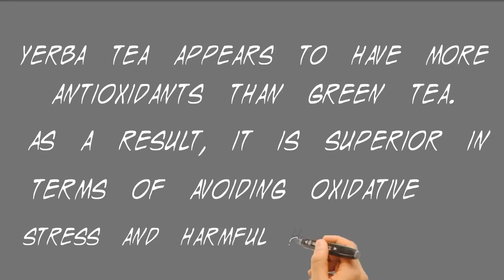Yerba Mate - Is Yerba Mate Healthier than Green Tea?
"So, there you have it! Yerba Mate is more than just a tasty beverage—it's a drink with a multitude of health benefits. Have you tried Yerba Mate? Until next time!"